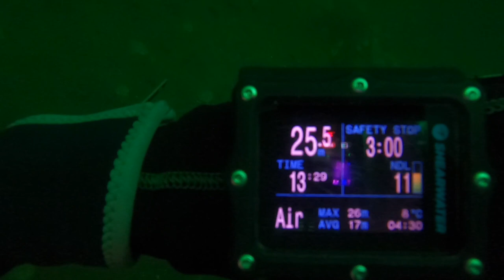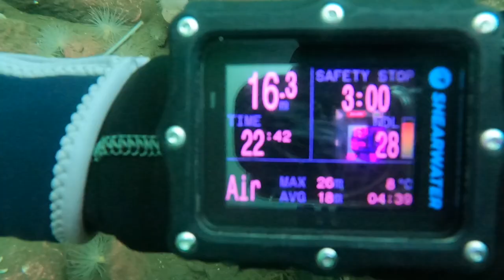Conger Eels & Dogfish at Conger Alley in Loch Long - Scottish Scuba Diving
Conger Eels & Dogfish at Conger Alley in Loch Long!

In this episode, after insane visibility in the sea lochs, Mark & Holly head back out to dive the lochs to see if the visibility is still insane. This time they dive Conger Alley on Loch Long, famous for conger eels!

Don't miss this episode, so jump in with us!

Dive Site:
Conger Alley, Loch Long

Though we are based in Bermuda, UK, Florida, Hawaii, California, and Michigan have 100 ft and 300 ft ocean and lake underwater coral reef, shipwreck, cave diving, freediving, scuba diving, and closed circuit rebreather trips. To learn full face mask, beginner scuba diver, advanced scuba diver, tech scuba diver, cave diver you can reach out to a professional scuba diver. Everyone should get scuba diving insurance with Divers Alert Network.

We support all types of diving that can be found at PADI, DALLMYD, Dive Talk where they talk about cave divers react, Waterline Academy, Divers Ready, Simply Scuba and BlueWorld TV.